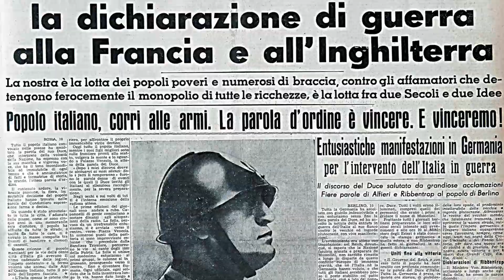Arriva lo psicologo di base in Campania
La Campania è la prima regione di Italia ad attivare il servizio di assistenza psicologica di base : saranno 146 gli psicologi che entreranno in servizio in questa prima fase.

La presentazione è avvenuta oggi nell'auditorium della Regione alla presenza del governatore Vincenzo De Luca, del presidente presidente dell’Ordine degli Psicologi della Campania, Armando Cozzuto e Antonietta Grandinetti, consigliera dell’Oprc e coordinatrice della commissione Sanità.

«Siamo orgogliosi, siamo la prima regione di Italia a varare un servizio di assistenza psicologica di base, abbiamo deciso l'assunzione con contratti libero professionali di due psicologi per ogni distretto sanitario al servizio delle nostre famiglie e dei nostri giovani in una società caratterizzata sempre di più da fenomeni sconcertanti e questo è un servizio che darà una grossa mano», il commento del presidente De Luca.

Servizio di Salvatore De Rosa